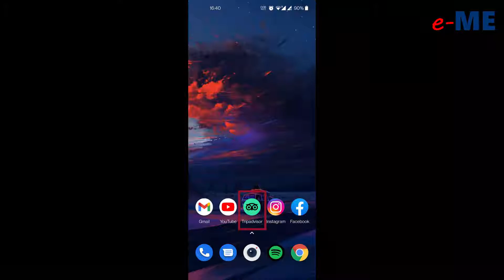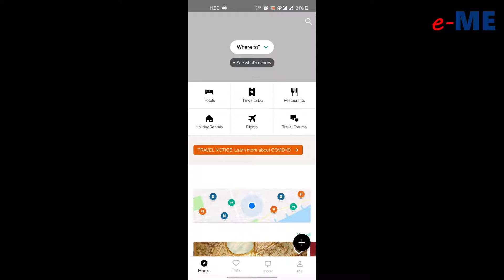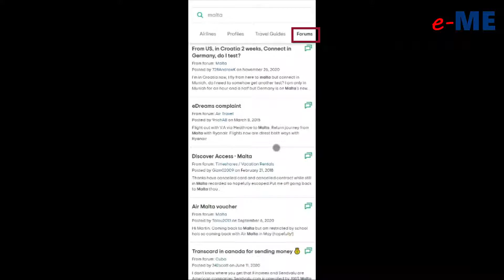Tripadvisor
Tripadvisor hija website tal-ivjaggar li tipromovi informazzjoni u revizjonijiet
ta’ kontenut relatat mal-ivjaggar.